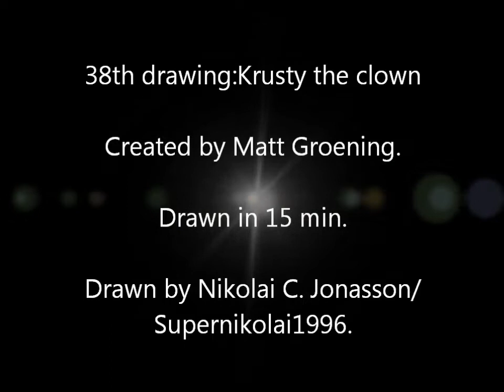38th drawing:Krusty the clown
Krusty